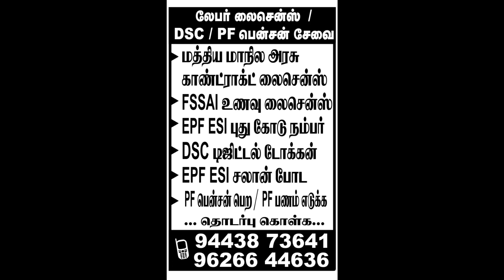சொல்லி தருவதா கல்வி!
சொல்லி தருவதுதான் கல்வி!